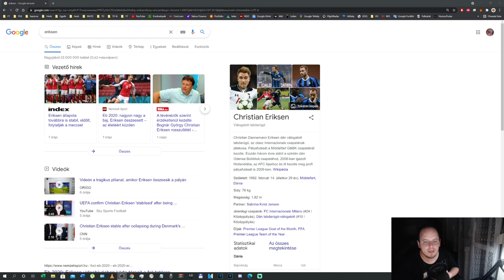Soha többet Bognár Györgyöt a tv-be!!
Kollégák:

 1. Vlogger

3. Zene

4. Fortnite, PUBG és vlog

5. Gameplay magas szinten

6. Autók, bulik, vlog

7. Üzlet, tőzsde

8. Retro és tudomány